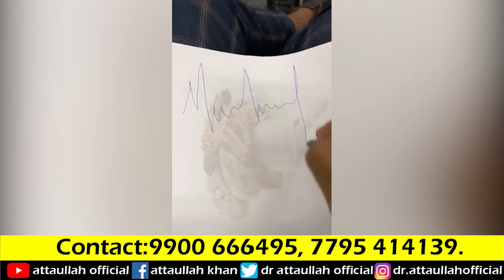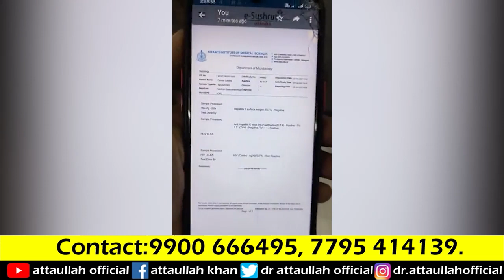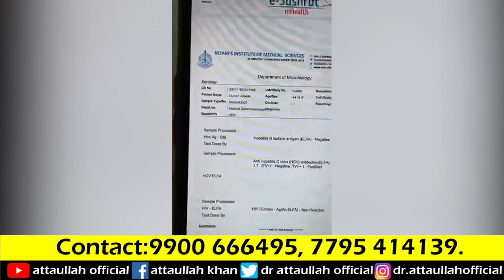Hepatitis-C virus 🦠 positive se hua negative sirf ek mahine me Alhmdulillah